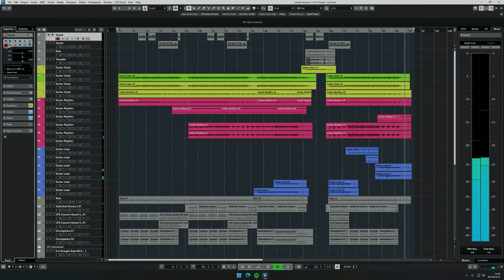Lost Soul - Original song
Original song written, produced and remastered by myself.